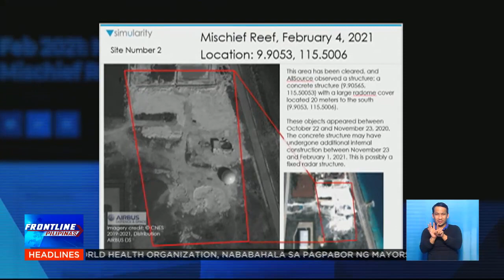China, patuloy ang pagtatayo sa West Philippine Sea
FrontlinePilipinas | Patuloy ang pagtatayo ng China ng iba’t ibang pasilidad sa Mischief Reef sa West Philippine Sea base sa satellite images ng isang U.S.-based technology company.